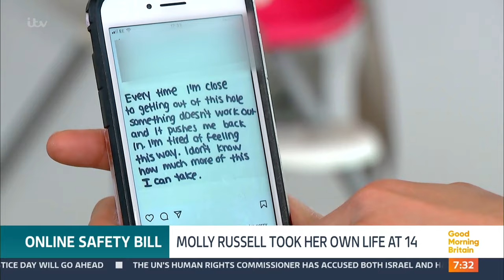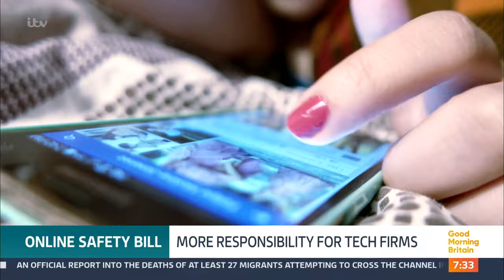The Fight To Keep Children Safe Online Has A Breakthrough | Good Morning Britain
After years of discourse, the government’s Online Safety Bill has become law (last month) and the Online Safety Act is now a crucial step to make the internet safer for children.

The Act places legal responsibility on tech companies to prevent and remove illegal content such as terrorism and revenge pornography. They will also have to stop children seeing material that is harmful to them such as bullying, content promoting self-harm and eating disorders, and pornography.

Bereaved father Ian Russell, says he hopes Molly would be proud of him for reaching this stage and that Ofcom now has to “move fast and be bold” to make the online world safer